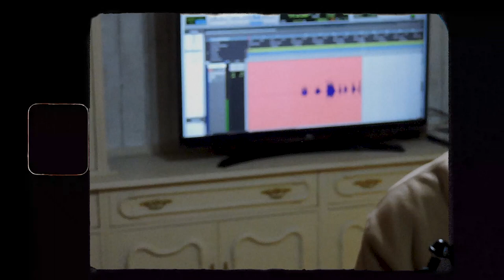Alejandro Sanz - Y Ya Te Quería (Cover Sergio Reina)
Escrita por Manuel Alejandro e incluida en el disco Sanz.